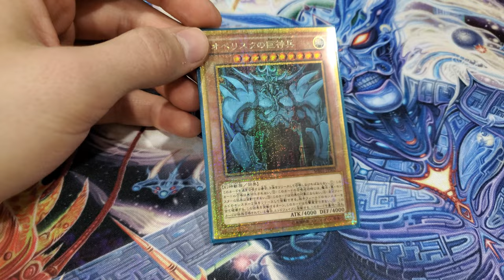Obelisk the Tormentor - Millennium Gold Rare - YuGiOh - MB01-JPS02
The other two gods are slightly more expensive about 30 to 40 each.

MB01-JPS01
MB01-JPS02
MB01-JPS03

This card comes from the Millenium Box Gold edition which brand new is about 230 dollars and it includes the 3 gods and a few other Gold millennium rares. A long with a whole load of other normal millennium rares.

There is also a Korean variant but without the gold outline, and the text for that variant is black and not holo, the korean version is cheaper.